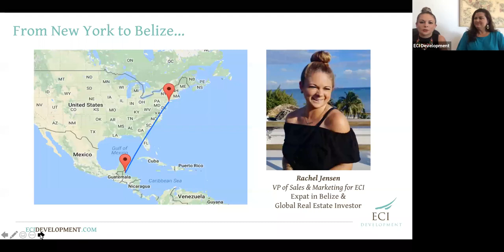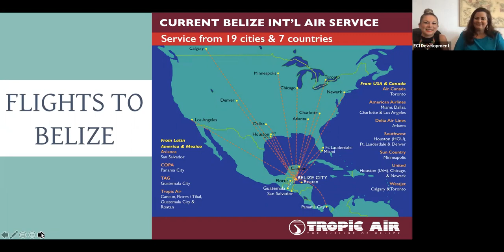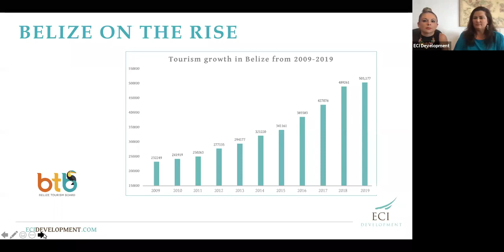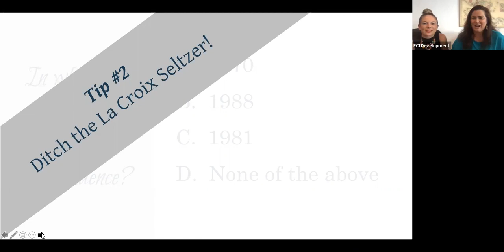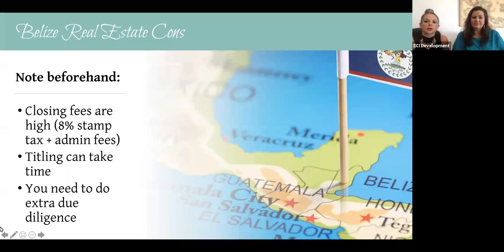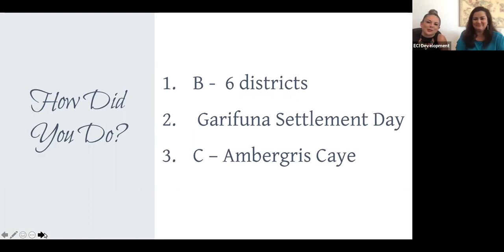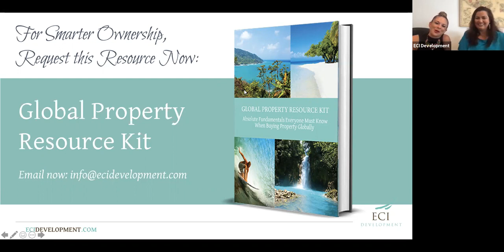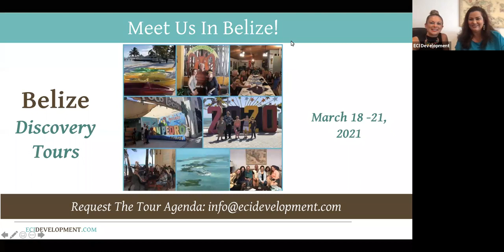Belize 101 : Discover The Jewel Of The Caribbean with Rachel Jensen & Leslie Lawrence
THE CARIBBEAN’S “UNDISCOVERED GEM”
Despite being the smallest country (by population) in Central America, Belize is attracting huge attention. Tourism, one of the country’s largest industries, has been growing at an incredible rate over the recent years and the growing numbers are continuing on an upward trend. Due to English being the official language, the proximity to North America, and the increasing number of direct flights, Belize has become a destination that continues to top the tourism charts. Beautiful white sand beaches, breathtaking Caribbean views, and the second largest coral reef in the world, all of these and more are available on Ambergris Caye, Belize’s premiere tourist destination.

Specifically, the island of Ambergris Caye has been at the center of this tourism boom. Just off the eastern coast of Belize and the largest of 300+ islands, this caye is approximately 26 miles long, one mile wide at its widest point, and it produces two-thirds of the tourism revenue generated in Belize. The island’s primary town, San Pedro, is a colorful Caribbean village full of open-air restaurants, barefoot beach bars, dive piers, souvenir shops, and other unique stores. In fact, Madonna’s 1988 hit song, La Isla Bonita, was written about the charm of San Pedro and its tropical island breezes. On average about 25,000 people live on Ambergris Caye, with a fluctuation between high and low season.

Ambergris Caye is one of the most promising tourism destinations in all the Caribbean. It offers immense natural beauty, savory cuisine, friendly locals, and a laid-back island culture that will make you want to stay forever.